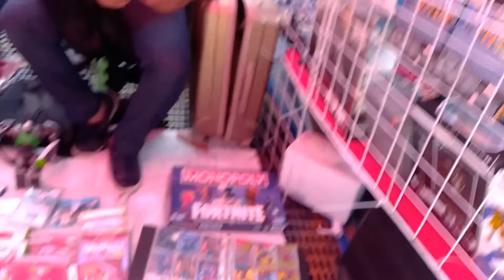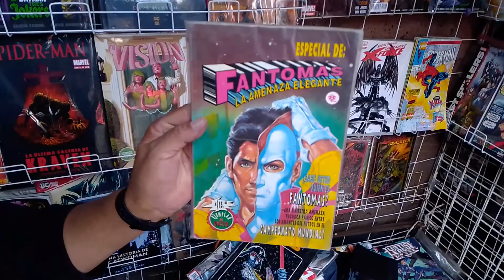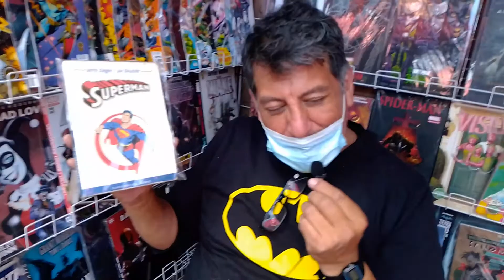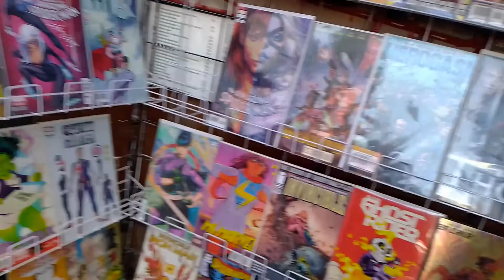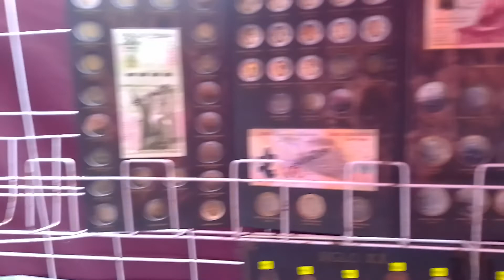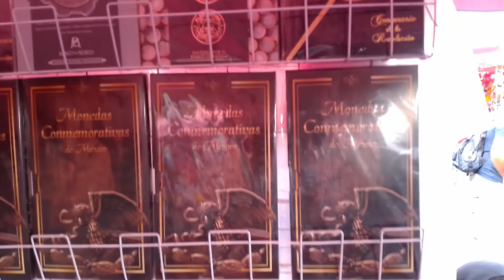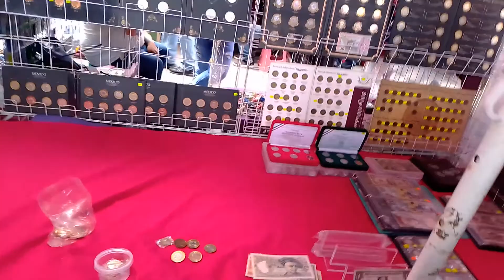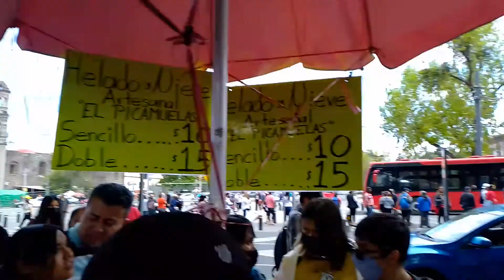Visita al Rock Show, un espacio para el coleccionismo!!! 🤟🏻🦈🐺😁